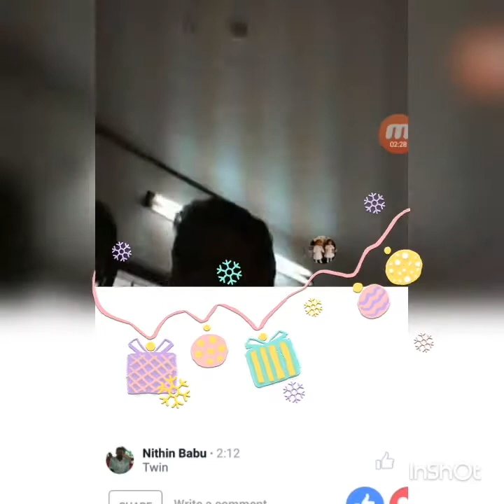ആദ്യക്ഷര നിറവിൽ .. ഇയാൻ മോൻ & ഇവാൻ മോൻ @ St.George Orthodox Valiya Palli, Cheppad